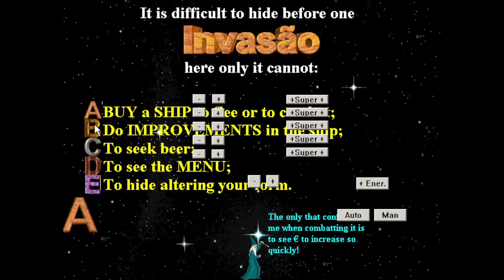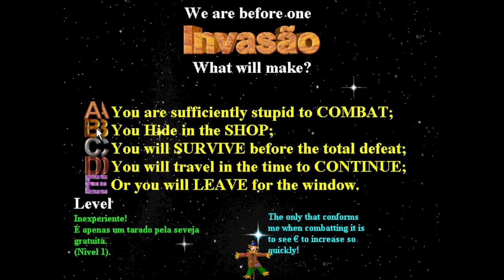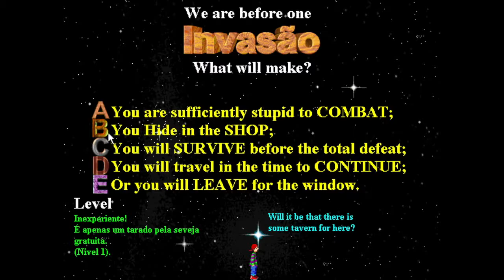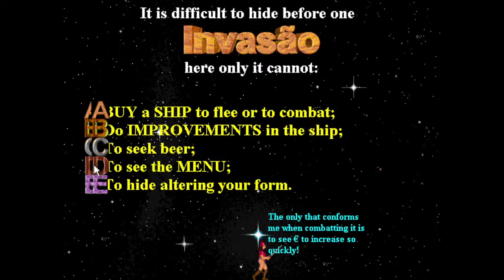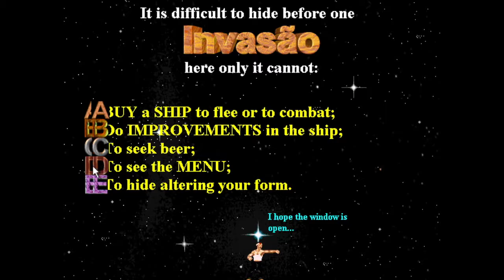Space Invasion 2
Yet another space game made in early 2000's.

Features imaginative enemy behaviours, spaceships with different special powers, and a complex economy of upgrades, which you can balance at any time: adding or removing upgrades as necessary.

Made with "The Games Factory", by Clickteam.